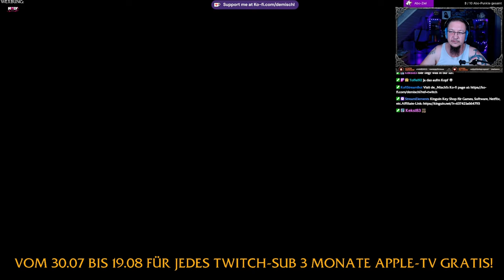Still wakes the Deep #9 Säule A fluten